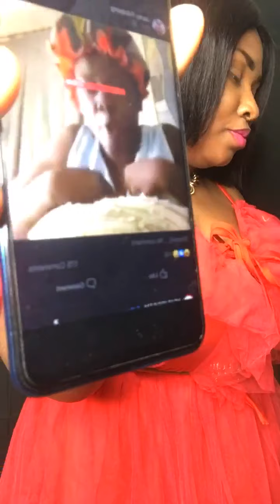😩😩😡🚀 TRACY BOAKYE SAGA: EX PRESIDENT, MUSICIANS n PROPHETS IMPLICATED🙄🙄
AFIA SCHWAR DENIES ALLEGATIONS THAT TRACEY BOUGHT HER A CAR AND THERE SEEMS TO BE NO END IN SIGHT AS MORE PPLE ARE IMPLICATED